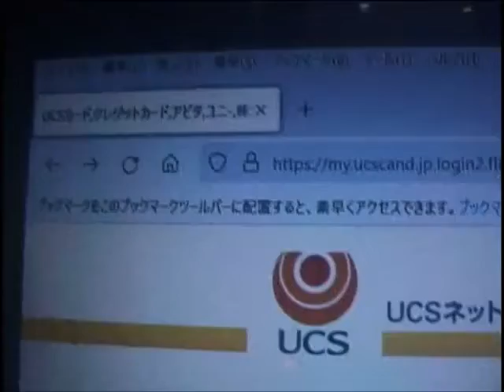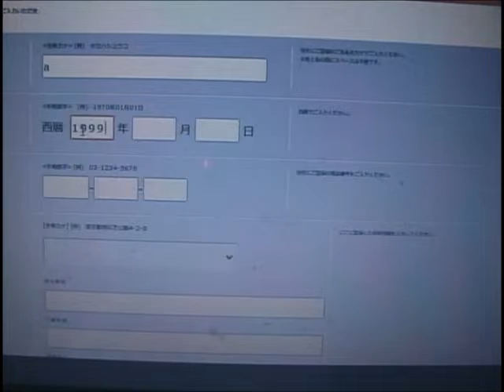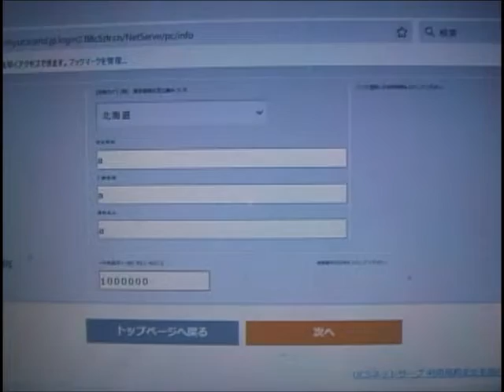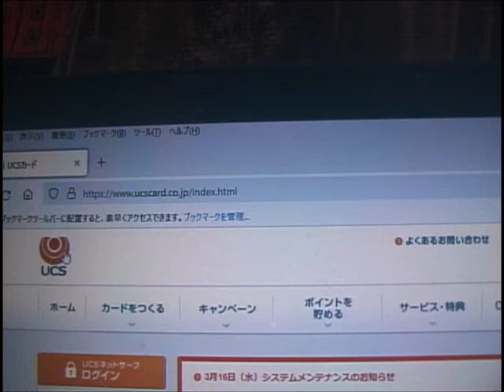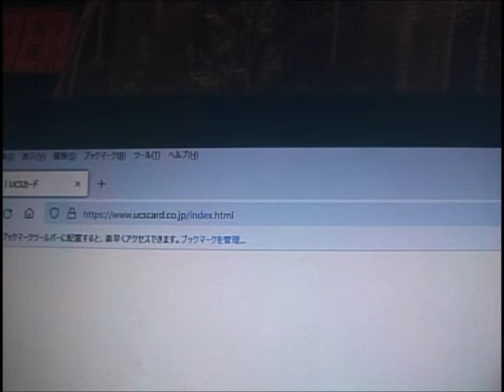UCSカード：フィッシングサイト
UCSカードのフィッシングサイトです。
実際の入力は、絶対にしてはいけないです。